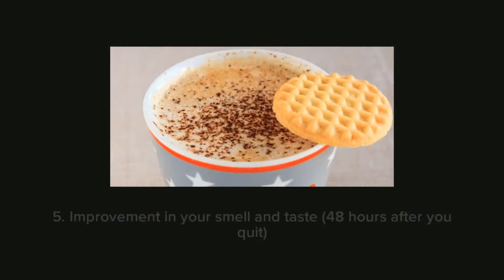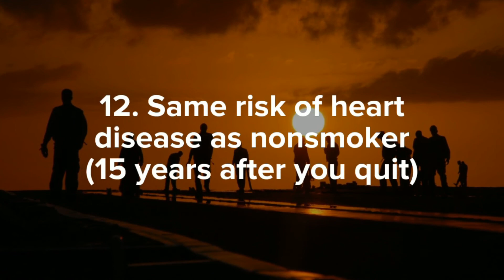12 Things That Happen When You Quit Smoking | Proper Health TIPS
12 Things That Happen When You Quit Smoking | Proper Health TIPS